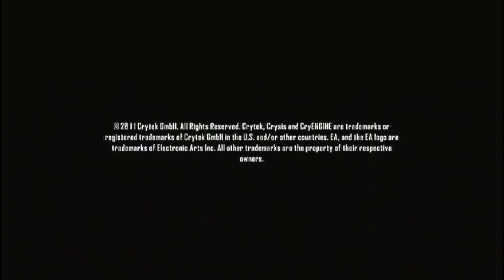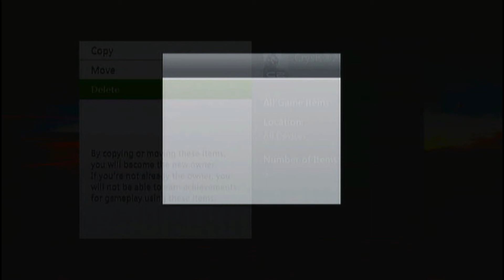Crysis 2 "Tooled Up" Achievement finally UNLOCKED!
My time has finally come, please watch and enjoy this glorious moment with me as I celebrate the unlocking of this notoriously buggy achievement.